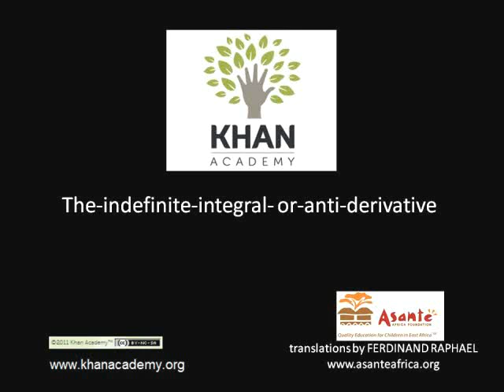The Indefinite Integral or Anti-derivative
An introduction to indefinite integration of polynomials.